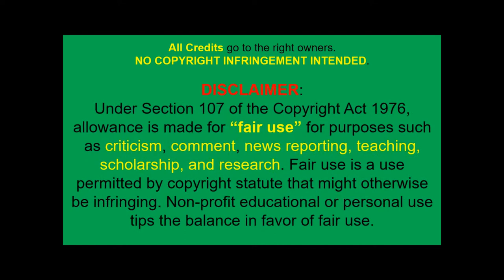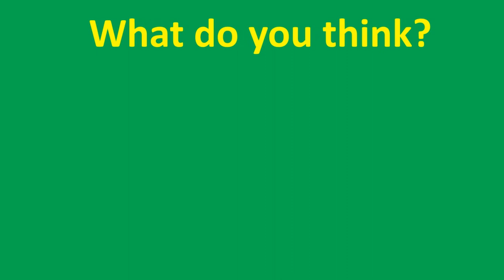[BREAKING NEWS] - KA AMIHAN FORMER NPA KADRE TESTIFIED IN SENATE MORE SHOCKING REVELATION NOV 2020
[BREAKING NEWS] - KA AMIHAN FORMER NPA KADRE TESTIFIED IN SENATE MORE SHOCKING REVELATION NOVEMBER 2020

Highlights of the News:

JOY JAMES SAGINO AKA CHE OR AMIHAN who were recruited as members of Leauge Filipino Student (LFS) in Iloilo Campus in 2007. That was the first-year implementation of UP tuition increase.

After three months of joining LFS, she was invited for a secret meeting at the back of the auditorium of UP Visayas Iloilo City. That was the day she was recruited and ORIENTATION to become a member of KABATAAN MAKABAYAN.

She was recruited by Lean Porquia, the leader of Mass Movement in Island Panay.

She is a Chairperson and Spokesperson of LFS UP Iloilo City. She runs for Student Council Officer at the College of Management UP Visayas Campus.

She was also part of the National Union of Students of the Philippines who Sara Elago was a former member.

More shocking revelation and yes, CPP/NPA/NDF places of recruitment is from the school mostly from UP.